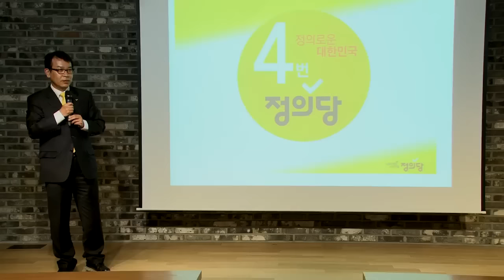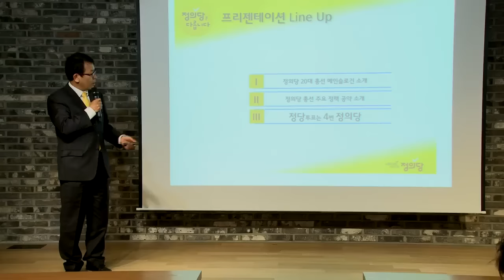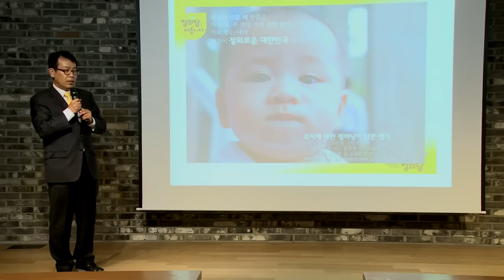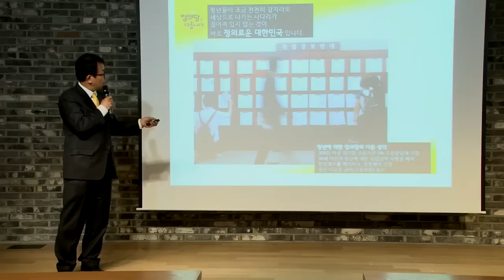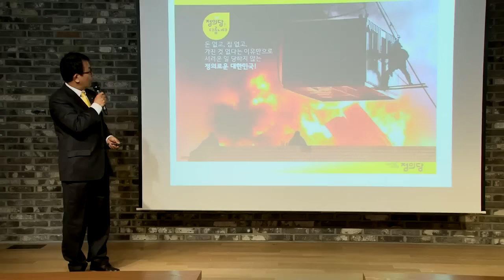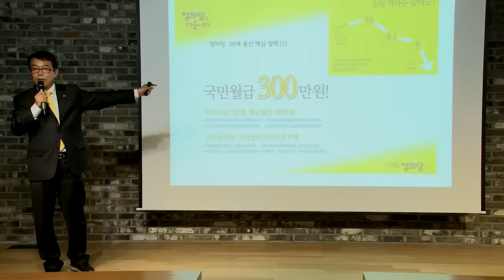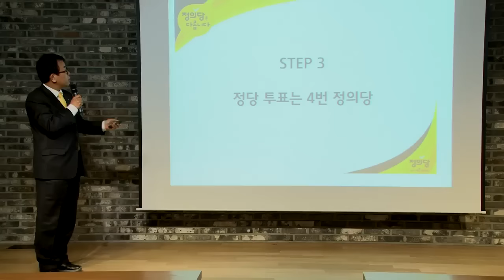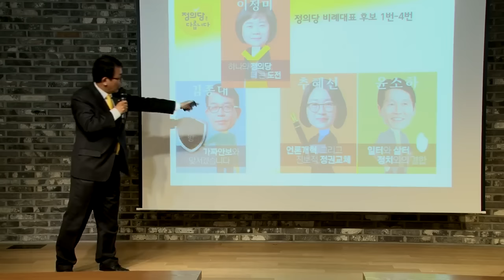[정치바 피티쑈 #5 -정의당편] 김종대 비례대표 후보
5번째 정치바 피티쑈 ‘당신의 한 표, 저에게 주세요’가 4월5일(화) 홍대 미디어카페 ‘후’에서 열렸습니다. 이번 피티쑈는 정치바의 초청에 응한 6개 정당의 비례대표 후보가 한 명씩 참여하였고, 1부 피티쑈에 이어 2부 방청객과 질의응답 하는 시간을 가졌습니다. 각 후보들은 이번 총선에서 정당투표를 왜 자신의 당에 해야 하는지 설명하였습니다.
참석한 분들은 피티쑈 순서대로 신보라 새누리당 비례대표 후보, 채이배 국민의당 비례대표 후보, 제윤경 더불어민주당 비례대표 후보, 금민 노동당 정책위 의장, 이계삼 녹색당 비례대표 후보, 김종대 정의당 비례대표 후보입니다.

●제작진

-기획 구성: 한겨레 정치BAR
-진행: 김태규, 출연: 신보라, 채이배, 제윤경, 금민, 이계삼, 김종대
-카메라: 장지남
-현장 진행: 김도성, 김원철
-기술: 박성영
-연출: 김도성
-제작: 한겨레TV